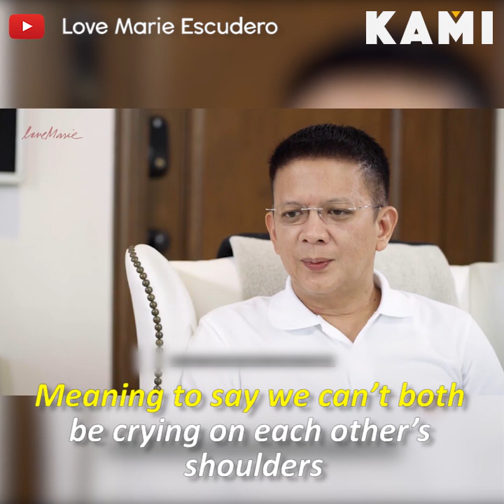‘We can’t both be crying’ | KAMI | Chiz Escudero recounts how he handled Heart Evangelista’s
Chiz Escudero recounts how he handled Heart Evangelista’s miscarriage and supported his grieving wife